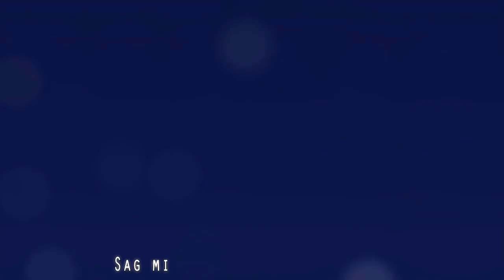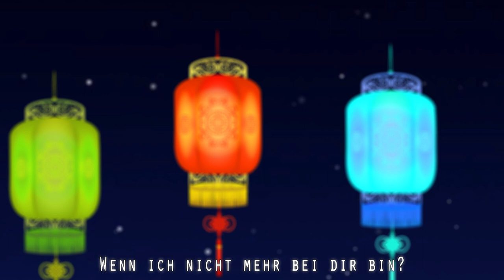♡Traumtänzer♡ Datte Datte aa Mujou [German GroupCover]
♡Informationen♡
Herzlos schlägt diese Welt auf mich ein und der Grund dafür bist du allein!

Mit so viel Leid und Liebesdrama in einem Muse-Song hätte man nicht gerechnet oder? Aber so ist es nun mal. Auch bei den Musen ist das Leben manchmal ganz schön schwer!
Was aber nicht schwer ist, ist dieses Projekt anhören und gern einen Kommentar da lassen! Huehuehuehuehuehuehue
Naja, viel Spaß beim hören und schauen!
Und keine Sorge, wir haben noch gaaaaaanz viel für euch geplant :D
Eure Traumtänzer ♡

Lyrics:
Umi- MissYrr
Tune/Mix:
Honoka- Maylumi
Nico- Kei